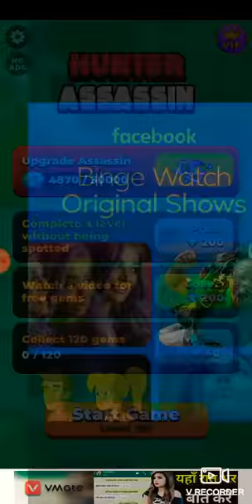Jayant bhai play assassin hunter this is a you tube star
Jayant play assassin hunter